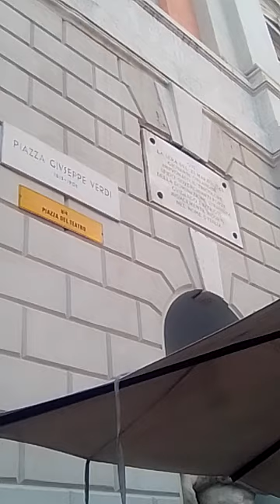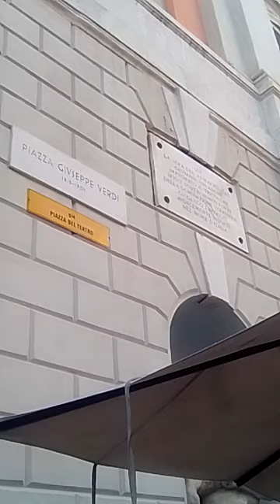Trieste: epigrafe Giovanni ORLANDINI, moto risorgimentale del 1848 @paoloditora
Triestino, sui quarantacinque anni, libraio di mestiere, era animato da un fervore verso l'Italia e dalla convinzione della sua costruzione politica quale fu pronosticata da Mazzini: indipendente, una, libera, repubblicana.
Una intensa attività patriottica fu svolta dalla sua libreria in via del Ponte Rosso, oggi via Roma.
In piazza Giuseppe Verdi, già piazza del Teatro,  adiacente a piazza Unità d’Italia sorge il palazzo del Teatro lirico Giuseppe Verdi costruito per iniziativa privata tra il 1798 e il 1801.
Sulla facciata guardando il teatro a sinistra in alto appare una epigrafe che riporta:

       Qui la sera
del 23 marzo 1848
 Giovanni Orlandini
   impugnato il tricolore
   sfidò soverchianti forze
della dominazione straniera
       guidando i patrioti
     audacemente insorti
        nel nome d'Italia